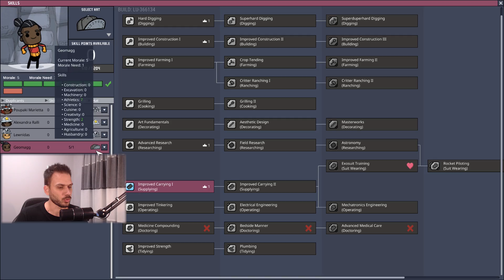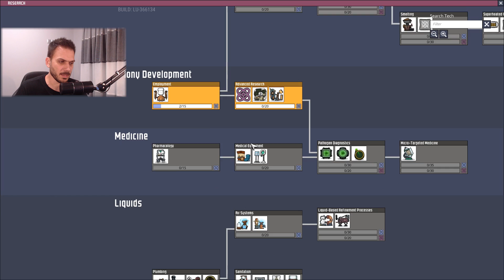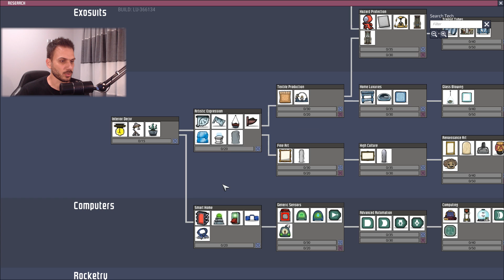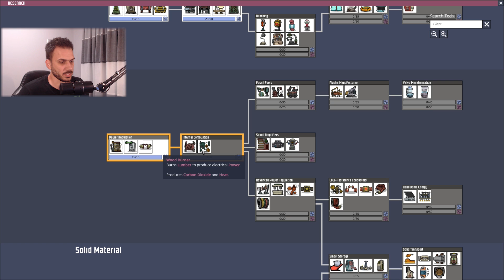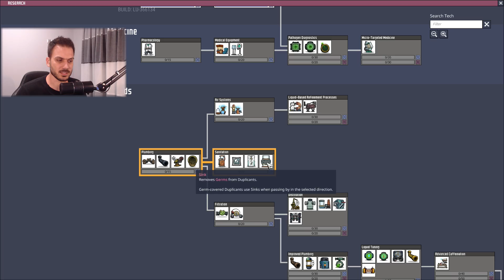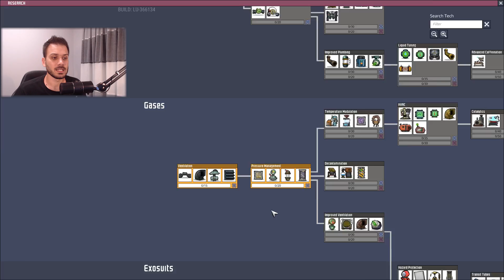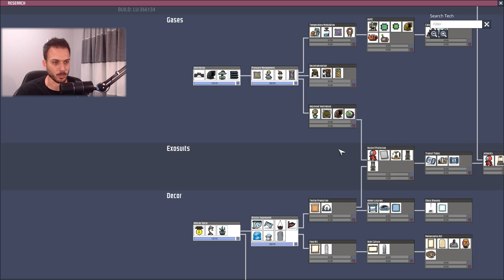Τεράστια δεξαμενή νερού! Παίζουμε Oxygen Not Included [3]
Oxygen not Included greek gameplay/walkthrough!